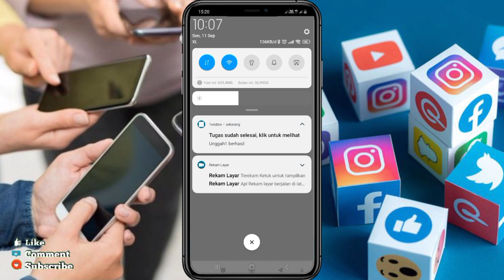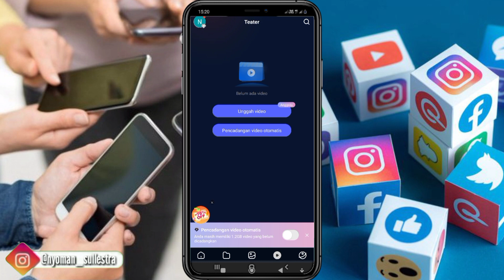Cara Simpan Video Di Terabox Tanpa Bayar || Cara Upload Video Di Terabox Premium Tanpa Bayar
hay
divideo ini saya akan membagikan Cara Simpan Video Di Terabox Tanpa Bayar || Cara Upload Video Di Terabox Premium Tanpa Bayar dengan mudah

Subscribe untuk info tutorial, cara atau solusi lainnya seputar aplikasi atau masalah yang kalian alami ada di channel ini. update tentang segala masalah aplikasi mulai dari error, cara menggunakan aplikasi, dan lain lain.
coment untuk request tutorial aplikasi apalagi selanjutnya.